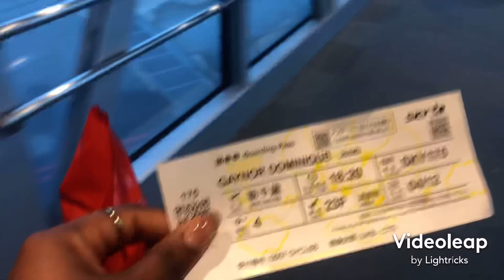Day 4 in Kobe~Osaka| Harborland, Motomachi & Kobe Port|Final Day of Vacation Trip |StarDomz in 🇯🇵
Hey StarFanz,
Here’s the final day of our spring vacation trip to Kobe & Osaka.